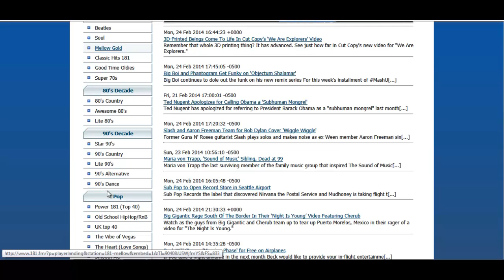ADIO Channel10 Winner Couple 181fm tonight